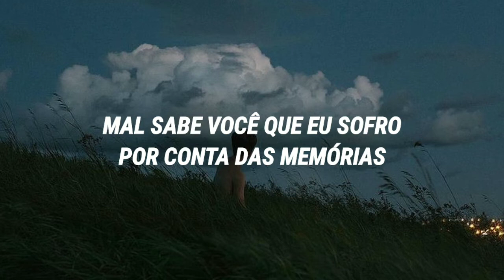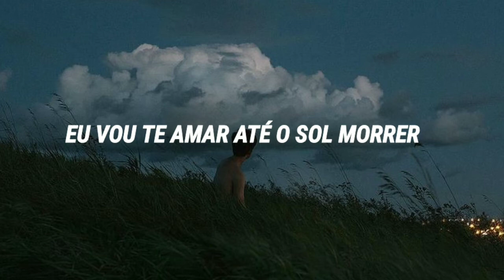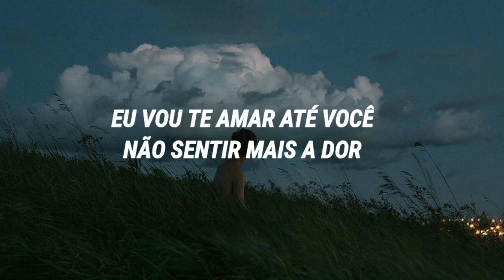mal sabe você o quão quebrada eu to enquanto você dorme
シ︎ 𝑂𝑏𝑟𝑖𝑔𝑎𝑑𝑎 𝑝𝑜𝑟 𝑣𝑖𝑟 𝑎𝑡𝑒 𝑎𝑞𝑢𝑖

☃︎ 𝙴𝚜𝚜𝚊 𝚝𝚛𝚊𝚍𝚞𝚌𝚊𝚘 𝚊𝚜𝚜𝚒𝚖 𝚌𝚘𝚖𝚘 𝚝𝚘𝚍𝚊𝚜 𝚊𝚜 𝚘𝚞𝚝𝚛𝚊𝚜 𝚗𝚎𝚜𝚝𝚎 𝚏𝚘𝚛𝚊𝚖 𝚏𝚎𝚒𝚝𝚊𝚜 𝚙𝚘𝚛 𝚖𝚒𝚖 𝚌𝚘𝚖 𝚘 𝚒𝚗𝚝𝚞𝚒𝚝𝚘 𝚍𝚎 𝚊𝚙𝚛𝚎𝚗𝚍𝚒𝚣𝚊𝚐𝚎𝚖, 𝚙𝚘𝚛𝚝𝚊𝚗𝚝𝚘 𝚗ao 𝚛𝚎𝚙𝚘𝚜𝚝𝚎

 ☘︎ 𝙲𝚘𝚖𝚎𝚗𝚝𝚎 𝚖𝚞𝚜𝚒𝚌𝚊𝚜 𝚚𝚞𝚎 𝚟𝚘𝚌𝚎 𝚚𝚞𝚎𝚒𝚛𝚊 𝚟𝚎𝚛 𝚊 𝚝𝚛𝚊𝚍𝚞𝚌𝚊𝚘 𝚗𝚘𝚜 𝚌𝚘𝚖𝚎𝚗𝚝𝚊𝚛𝚒𝚘𝚜

letra:
Little do you know
How I'm breakin' while you fall asleep
I'm tryin' to pick myself up piece by piece
I've been holding back for the fear that you might change your mind
I'm ready to forgive you, but forgettin' is a harder fight
I'll wait
I promise you don't have to be afraid
I'll wait
Love is here and here to stay
All my mistakes are slowly drownin' me
I'm tryin' to make it better piece by piece
Little do you know I
I love you 'til the sun dies
Just wait
I love you like I've never been afraid
Just wait
I'll wait (I'll wait), I'll wait (I'll wait)
I'll wait
'Cause little do you know I